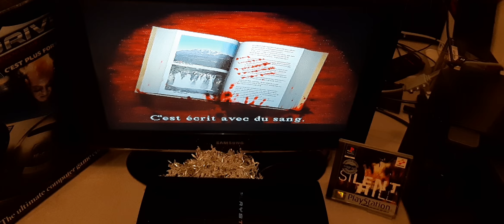Long play #2 de Silent Hill sur PlayStation Va-t-on avancer ?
long play